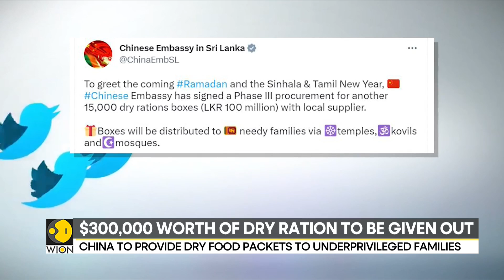Chinese embassy in Sri Lanka steps up rations for underprivileged families | World News | WION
The Chinese embassy in Sri Lanka says that they will be providing 15,000 ration boxes. This is part of the phase three of the Faxian Charity Project and comes ahead of Ramadan - the Sinhalese and Tamil New Year festivities.